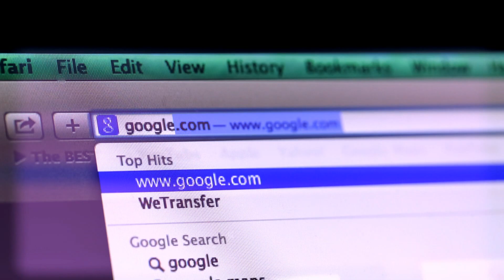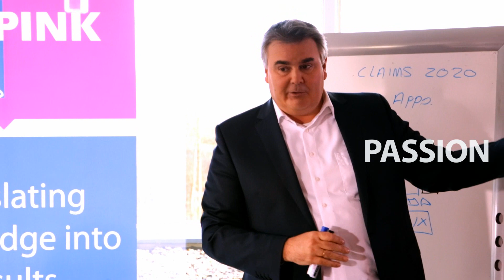Pink Elephant - Translating Knowledge into Results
Pink Elephant is an international knowledge leader in the field of business innovation and business change.  With advisory and IT services, Pink Elephant draws the best out of its clients, by translating knowledge and creativity of the people in these organisations into tangible results.